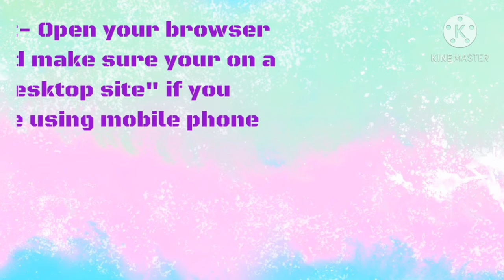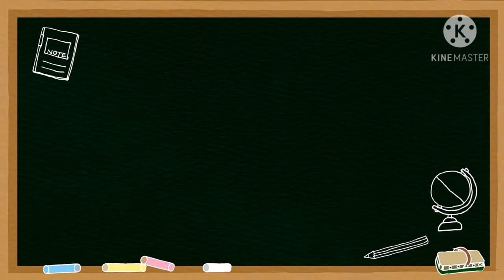How to upload music videos on YOUTUBE without copyright